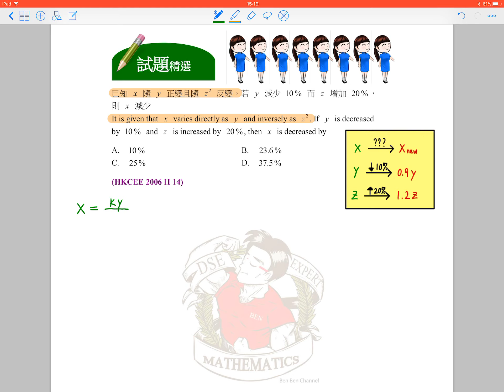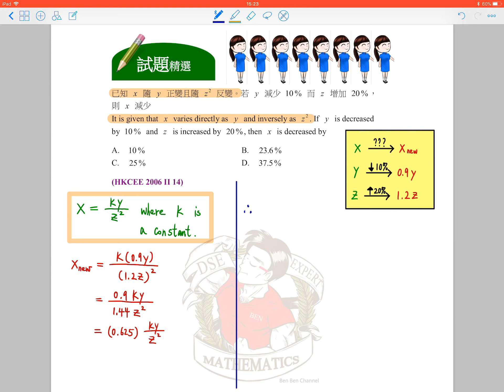BenBenChannel - HKCEE Mathematics 2006 Paper 2 Q.14